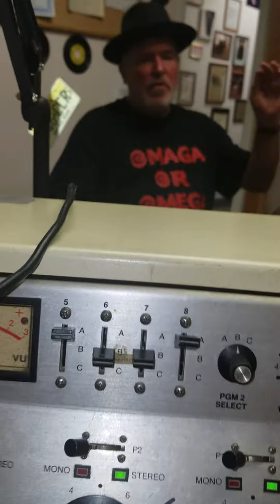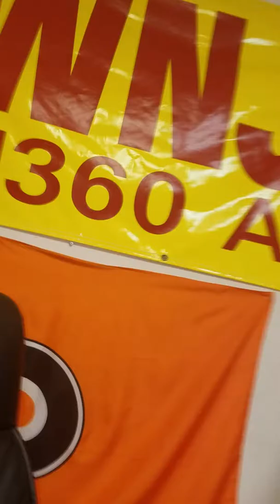Yandell's Trump Support & Defense part III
Politics on WNJC 1360, What Now Jessie Corbit? contact jessiecorbit.com for your voice to be heard as well!